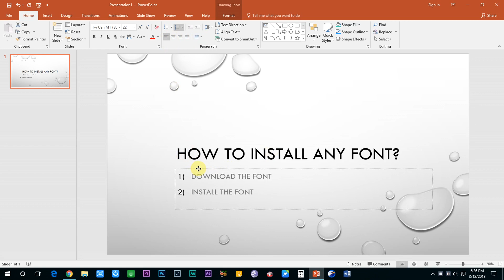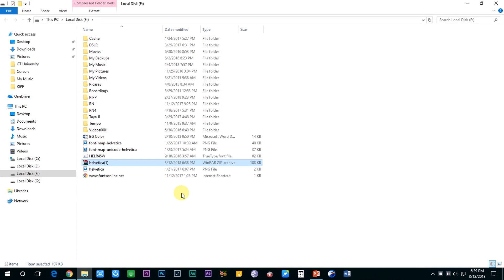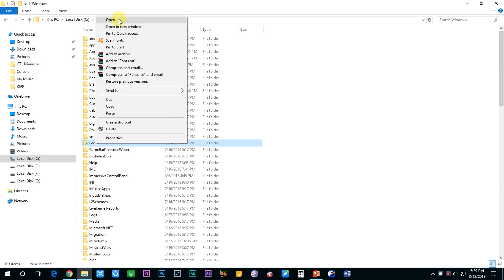How to install fonts in PowerPoint 2016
In this video you will learn how to install any desired font in your system so that it can be used in powerpoint presentation.

Why the latest version?
PowerPoint 2019 for Windows has all the functionality and features you're used to, with some added enhancements and the best new features from Office 2016.